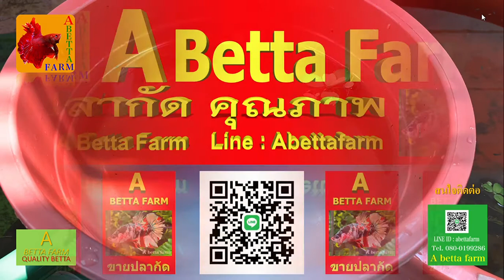ปลากัดยักษ์ อายุ 25 วัน ตัวโตแค่ไหน? @A betta farm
ลูกปลากัดยักษ์อายุ 25 วัน ตัวโตแค่ไหน สีสันเป็นอย่างไร? ชมได้เลยครับ